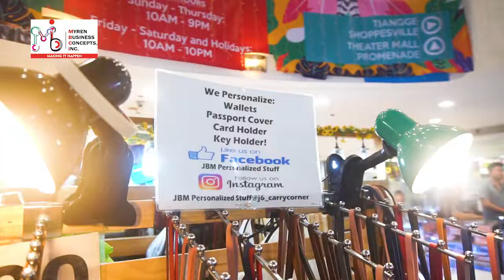FLAIR AND FLAVORS BAZAAR PROMOTIONAL VIDEO